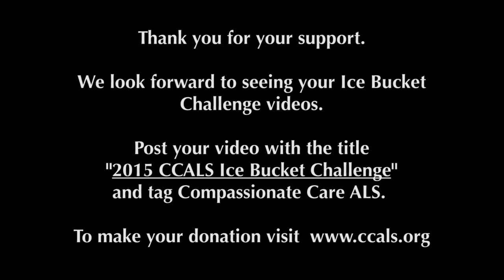Ron Hoffman Ice Bucket 2015 YouTube